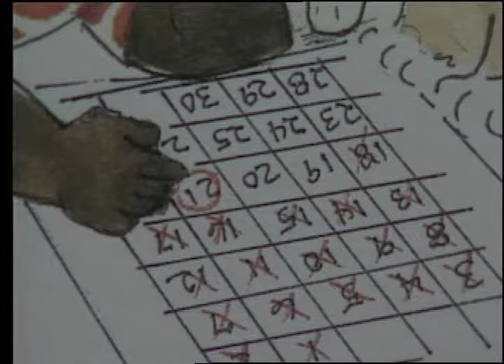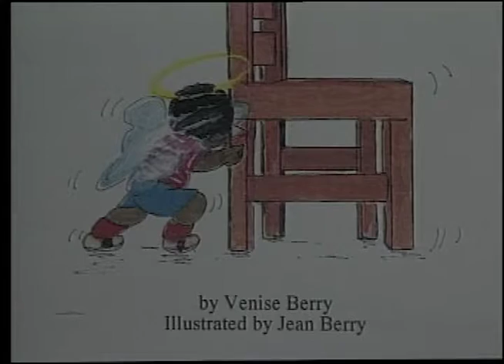Proverbial Angel 2, 3 & 4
Videos of a Children's Book Series.  Cory is The Proverbial Angel sent to earth to teach children about life through proverbs.
Written by Venise Berry.  Illustrated by Jean Berry.  Read by Sonia Roberts.  Produced by S. Torriano Berry.
Book 2 - "Never Put All Your Eggs in One Basket"
Book 3 - "Don't Count your Chickens Before they Hatch"
Book 4 - "Where There's a Will, There's a Way"